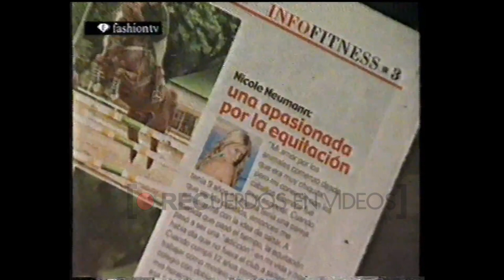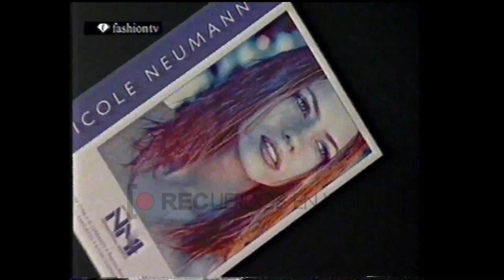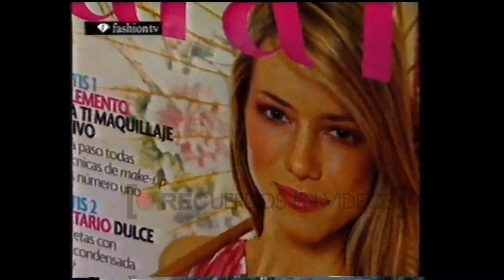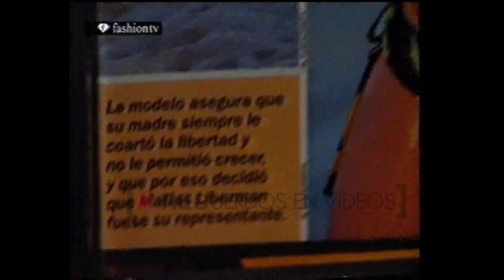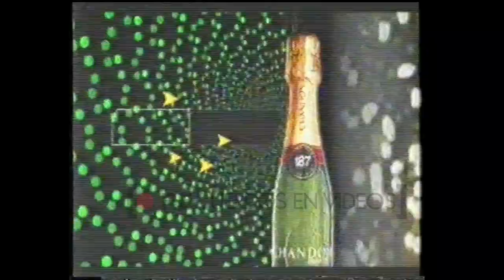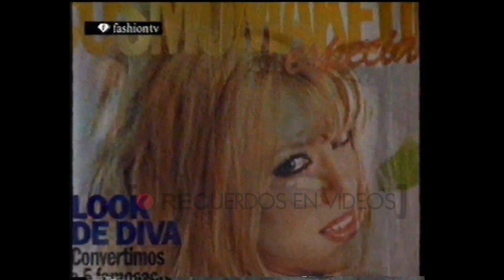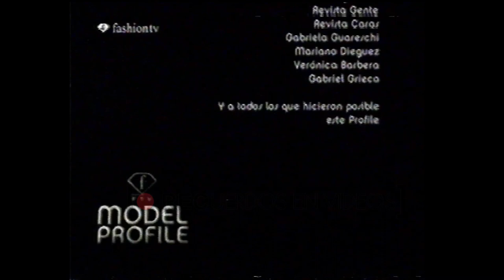Nicole Neumann - Model Profile - FTV (2002)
Nicole Unterüberbacher Neumann (nacida en la ciudad de Buenos Aires el 31 de octubre de 1980), más conocida como Nicole Neumann, es una modelo, conductora, actriz y empresaria argentina.